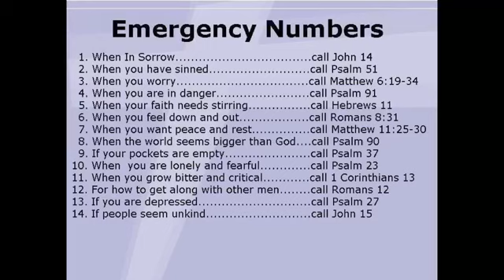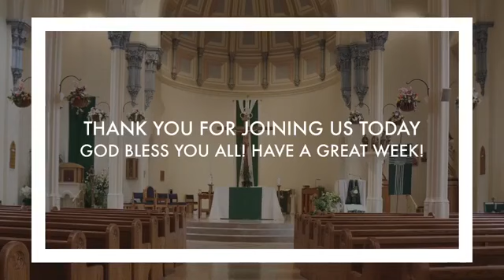07 June 2020 | Parish Sharing & Gathering | St Mary's on the Hill